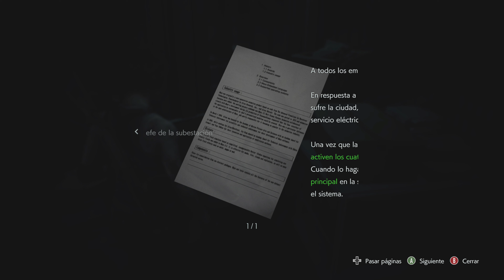Resident Evil 3 Remake #2 | Xbox One X 4K| Español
Hoy seguimos jugando a Resident Evil 3 Remake y me llevo unos cuantos sustos ^^